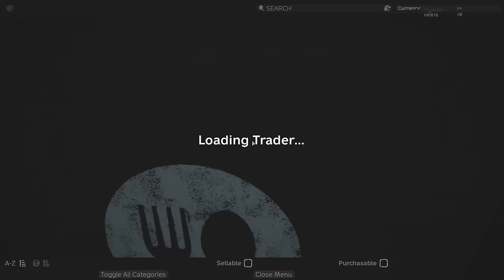Constructing An Unstoppable Desert STRONGHOLD - Dayz MOVIE!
My content is made for everyone and anyone. I Hope you enjoyed the content! DayZ is the game where anything can happen from base raiding, interactions with other survivours and being an all round hero or bandit. If you enjoy DayZ you will enjoy this channel!

PC SPECS
Ryzen 7 3700x
32gb 3600mhz ddr4 rgb memory
asus tuf x570 pro motherboard
aio watercooler
corsair rm650 Gold PSU
1tb NVME (gen4)
2tb SSD
xpg all glass battlecruiser full eatx case
rtx 3080